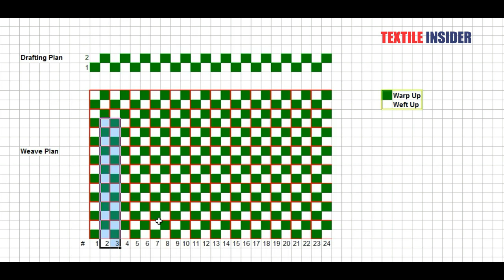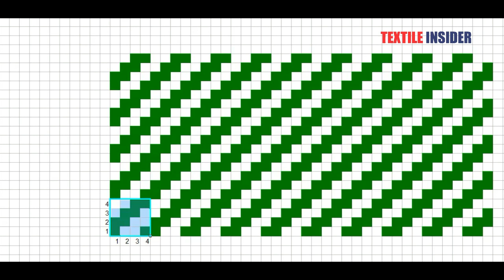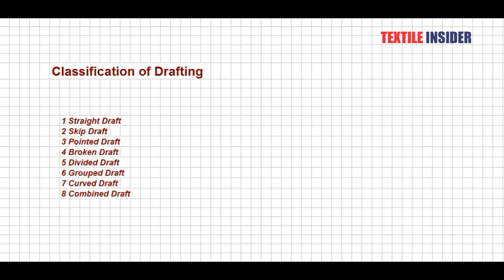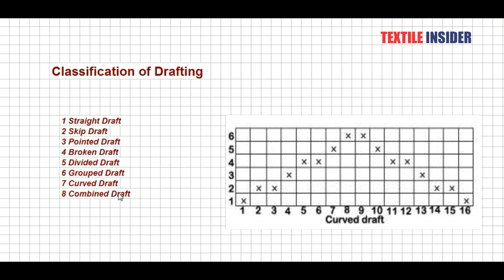Basic of Fabric Structure Design।।Drafting Plan।।TEXTILE INSIDER।।2018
Basic of Fabric Structure Design
Drafting Plan

This tutorial is for them who are new at Fabric Structure Design. For knowing practically about drafting plan as well as FSD , watch this video tutorial.